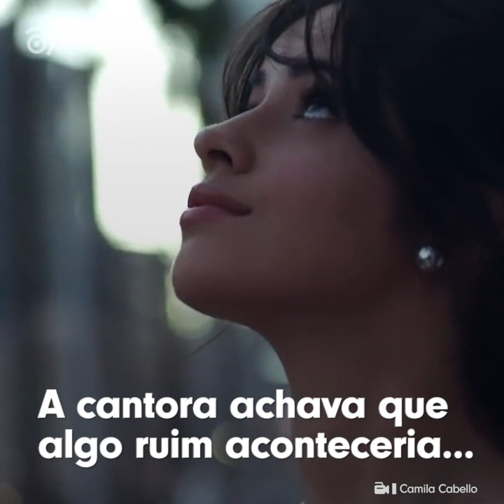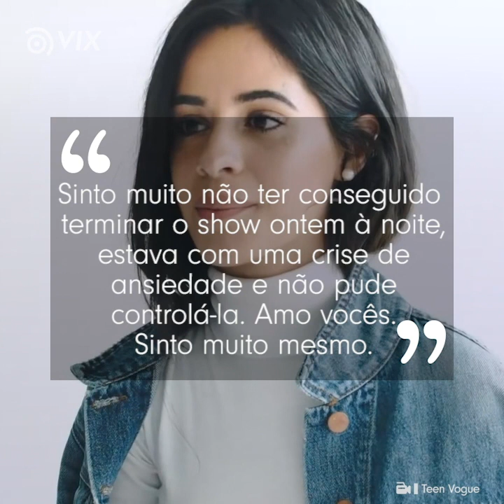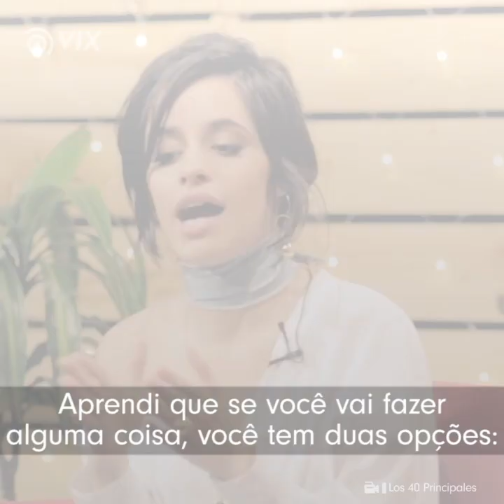Camila Cabello sofreu um colapso durante um show! I Cantora I VIX Icons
Camila Cabello sofreu um colapso durante uma apresentação ao vivo. Os fãs ficaram preocupados e acharam que a cantora não voltaria mais ao palco. Afinal, o que aconteceu?

Gostou dessa história? Veja mais sobre a vida dos famosos!
Ator que faz Joe de "You" não queria ter participado da série!